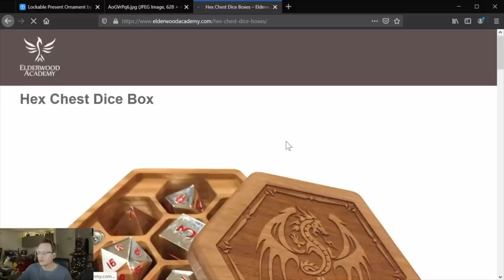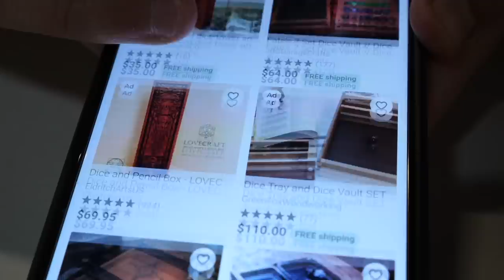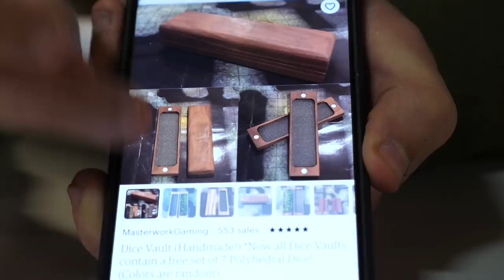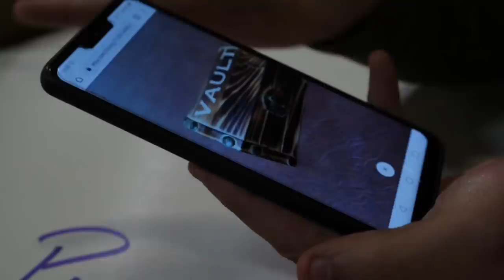Why We're Ok With Other Companies Ripping Off Our Designs S4E9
In this episode of Wyrm Lyfe, we roll the T20 down our Dice Slide, the new color for the customer service office is revealed, we get to know Ted a bit more and we talk about why Wyrmwood doesn't care about imitators.

Weekly Question: What do you think of Caicos Turquoise?

If you like all things tabletop gaming, dungeons and dragons, roleplaying games, woodworking fun, as well as sneak peeks for Wyrmwood news and updates, help us hit our next Instagram goal by following

Check out Paulie, watch some awesome games, and enter epic giveaways on our Twitch channel

About Wyrmwood:
Wyrmwood is a small, customer-focused company founded by three friends, whose mission is to deliver exceptional craftsmanship and high-quality materials to the tabletop gaming community. Our product line includes dice vaults, dice towers, tabletop dice trays, personal dice trays, dice, meeples, game tables, game table accessories and more.